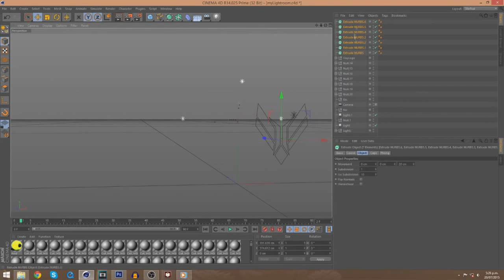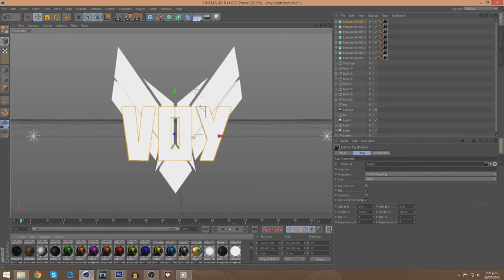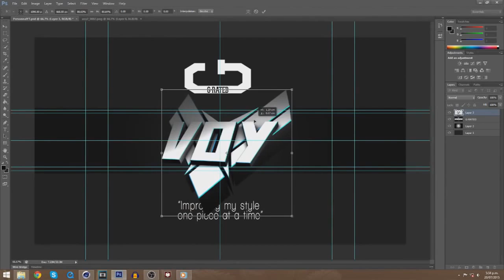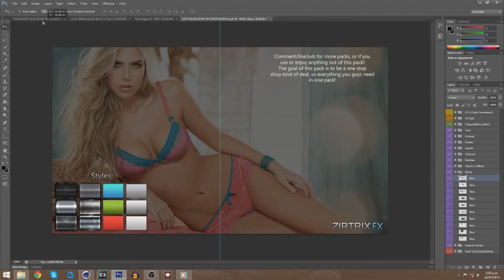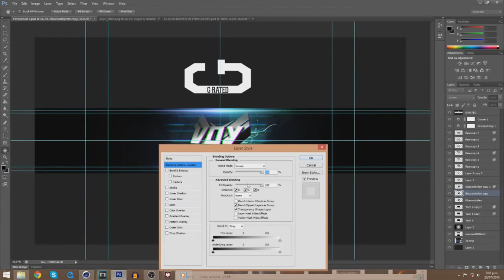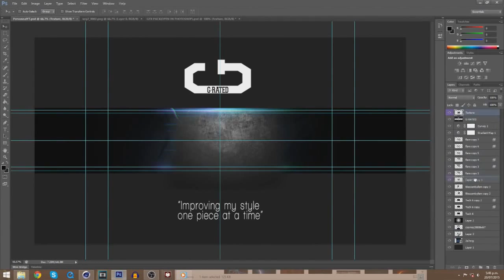Voy 700 Subscriber RC Winners!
Thank you guys for watching another one of our videos!

**WINNERS**

Thank you to everyone who went for this rc!

Leave some feedback down in the comments.